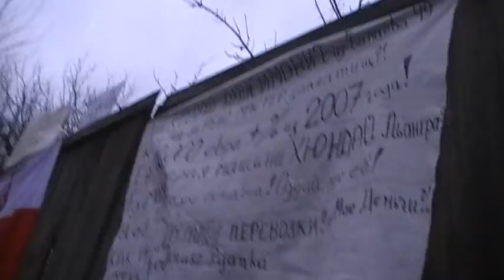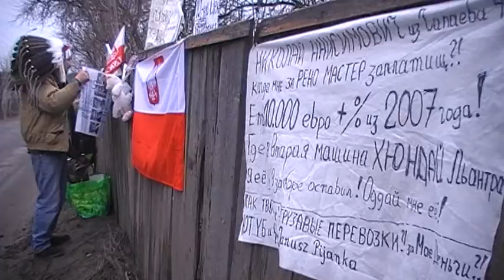Janush now - 3th father protest on Sumy 2016